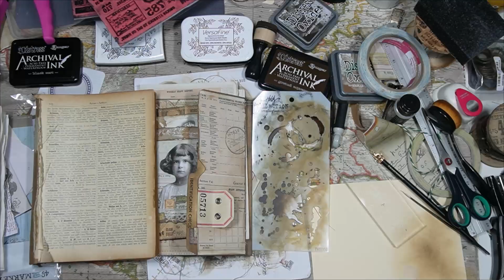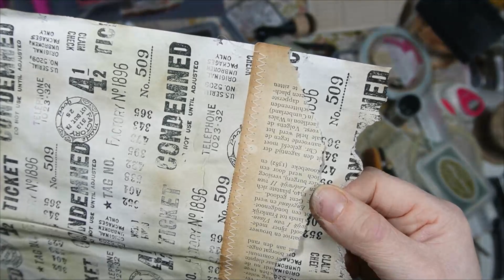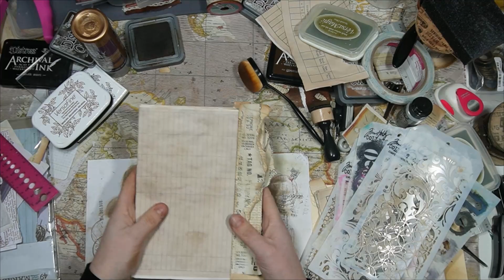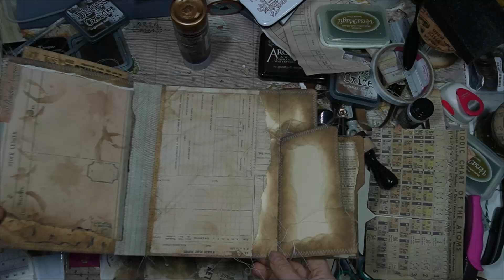CREATE A LAPBOOK: PART TWO FILE FOLDER: USING TIM HOLTZ SUPPLIES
Hi Friends,
Lapbook (file folder) made with Tim Holtz supplies.
Lately I'm very inspired by  @BohemianCrafting , she makes the most beautiful lapbooks!
Love Marije